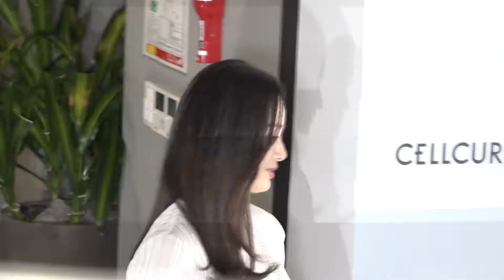[브릿지영상] 오랜만에 모습 드러낸 '셀큐어리더스' 김태희…한결같은 여신 미모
셀트리온스킨큐어가 '셀큐어리더스데이'를 맞아 브랜드 모델 김태희 초청 행사를 29일 오후 서울 강남구 신사동 셀트리온스킨큐어 플래그십 스토어에서 가졌다.

이날 배우 김태희가 참석했다.

셀큐어리더스데이는 프리미엄 안티에이징 브랜드셀큐어가 자신의 삶을 사랑하고 건강한 피부 변화를 꿈꾸는 셀큐어리더스들을 초청해 브랜드의 기술력과 리얼 효능을 전하는 자리로 김태희는 브랜드 전속모델이자, 제1대 셀큐어리더스로 참석해 그녀만의 뷰티 노하우를 전했다.